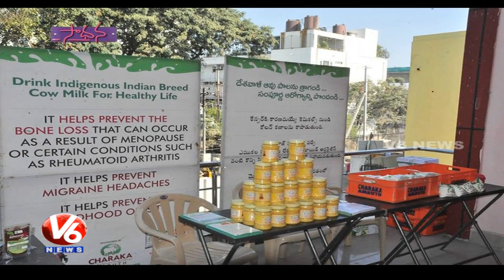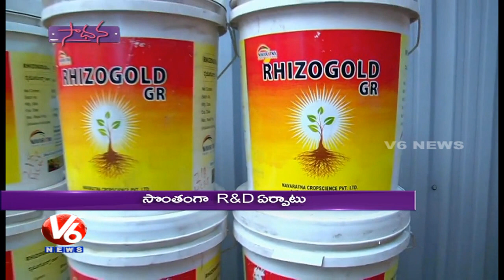Success Story Of Navaratna Crop Science Founder Saritha Reddy | Sadhana | V6 News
Watch V6 Special Programme Sadhana. Today's programme is about success story of Telangana State Best Woman Industrialist  and Navaratna Crop Science Founder Saritha Reddy.